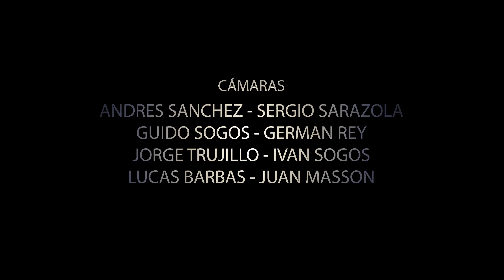4° Fecha TC del OESTE 2019.